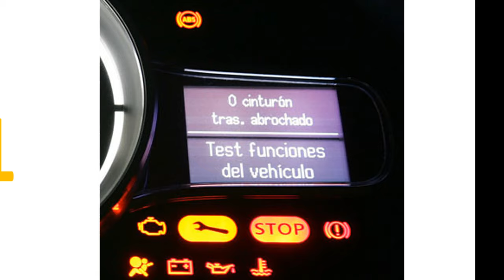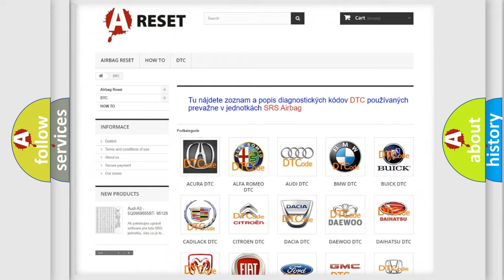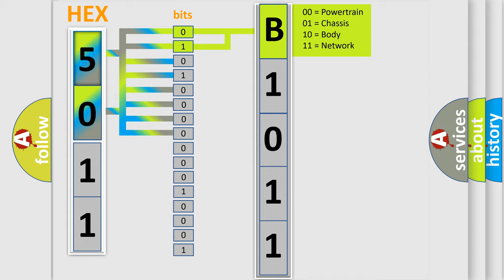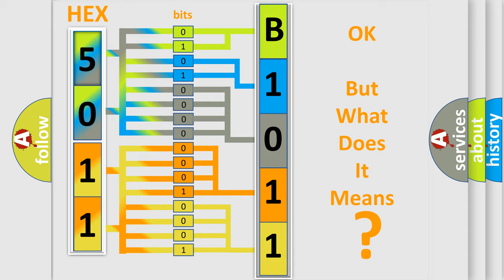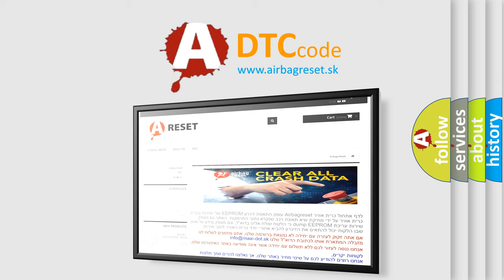DTC Jeep B1011-64 Short Explanation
Contents:
0:21 Basic DTC analysis according to OBD2 protocol standard.
1:48 Insight into programming
2:58 A diagnostically understandable description of the Diagnostic Trouble Code
3:05 Basic error definition

Make:
Jeep
Code:
B1011 64
Definition:
Transmitter ID3 not Received (Test Mode DTC)
Description:
Cause:
 Tire pressure warning valve and transmitterTire pressure warning antenna and receiverWire harness or connectorTire pressure warning ECU
Failure Type: